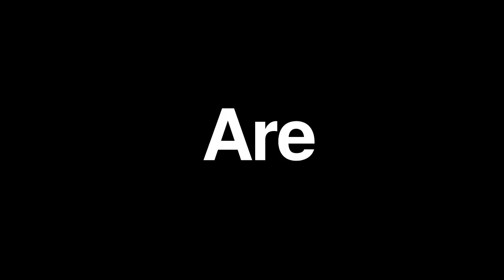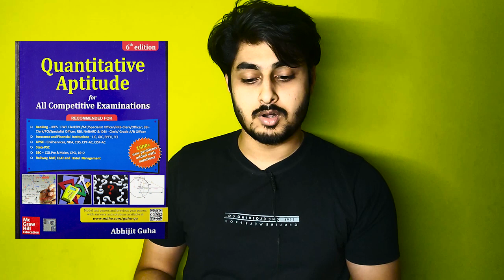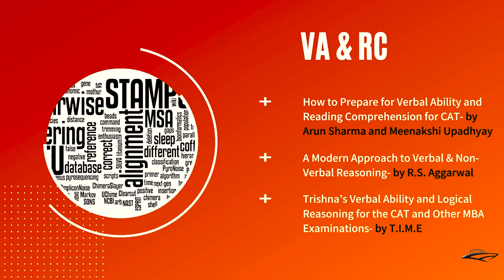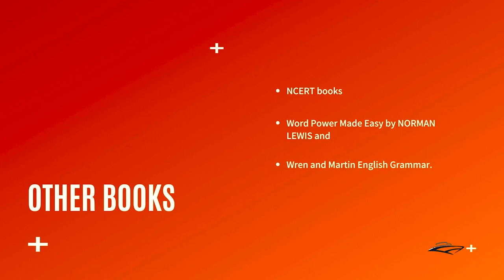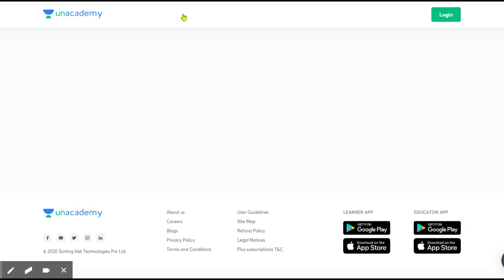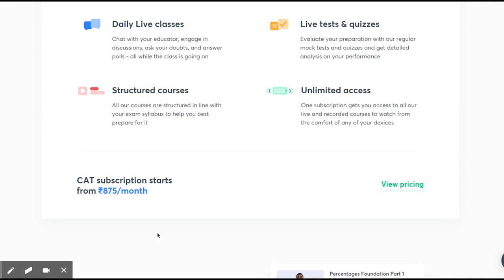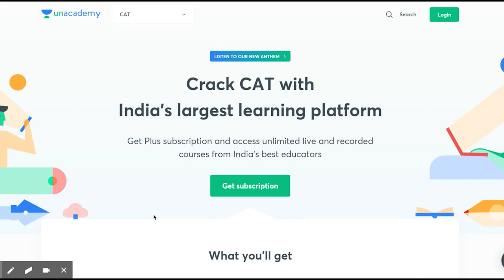CAT preparation books for beginners 2022 | Best Updated Books for CAT Exam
CAT preparation books for beginners for 2022

Below is the list of The books that will help you crack CAT and MBA in 2022
CAT Preparation Books for Quantitative Aptitude

How to Prepare for Quantitative Aptitude for the CAT- by Arun Sharma

Quantitative Aptitude for the CAT- by Nishit K. Sinha

Quantitative Aptitude for All Competitive Examinations- by Abhijit Guha

CAT Preparation Books for Verbal Ability and Reading Comprehension

How to Prepare for Verbal Ability and Reading Comprehension for CAT- by Arun Sharma and Meenakshi Upadhyay

A Modern Approach to Verbal & Non-Verbal Reasoning- by R.S. Aggarwal

Trishna’s Verbal Ability and Logical Reasoning for the CAT and Other MBA Examinations- by T.I.M.E

CAT Preparation Books for Data Interpretation & Logical Reasoning

Logical Reasoning and Data Interpretation for the CAT- by Nishit K. Sinha

How To Prepare For The Data Interpretation And Logical Reasoning For The CAT- by Arun Sharma